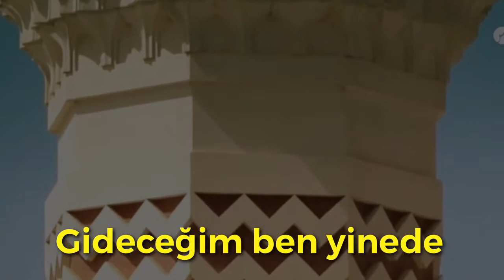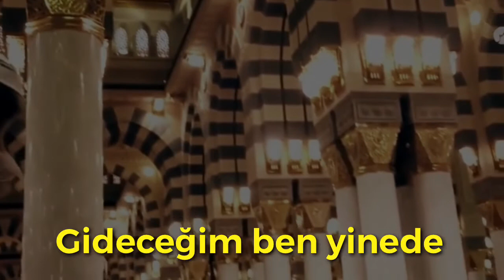Resulum Var Medinede - Muhammed Bıçak